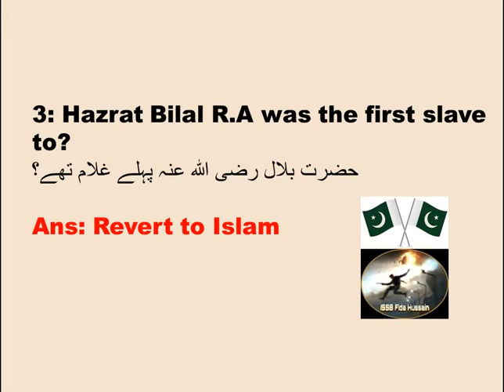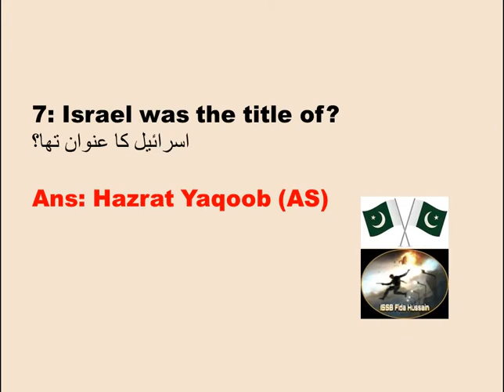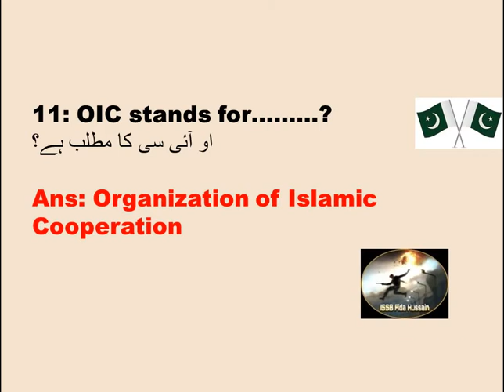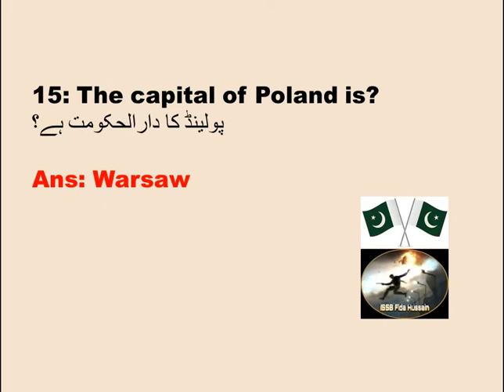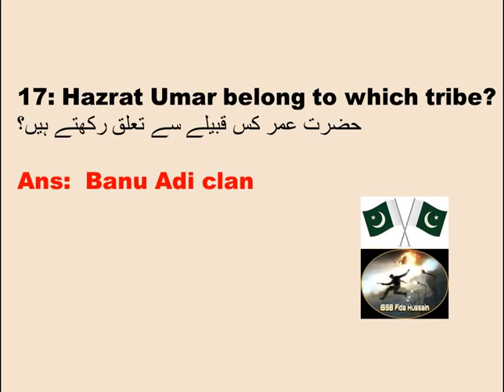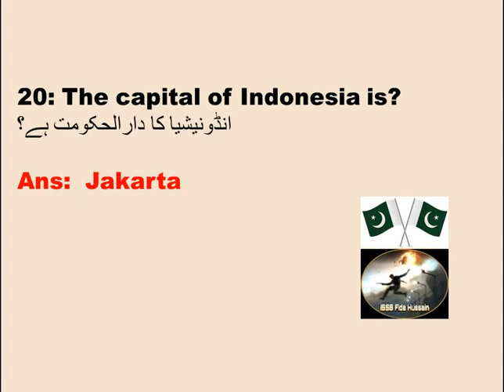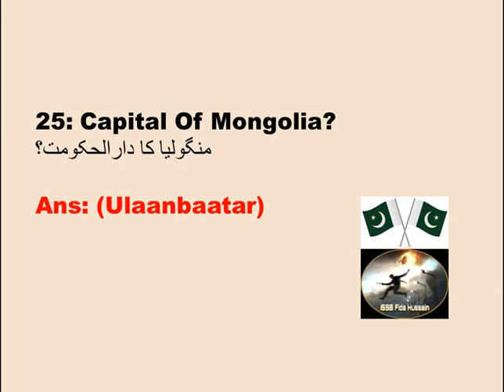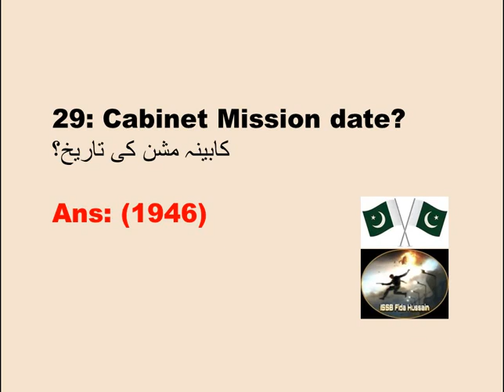PMA 150 Long Course || Most Repeated MCQS in Pak Army, PAF, Pak Navy Test Part-56